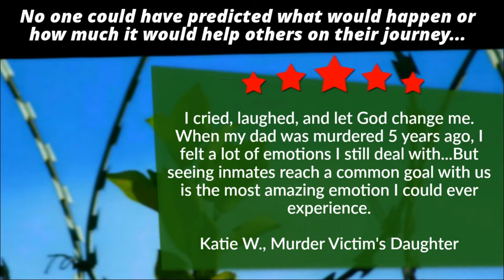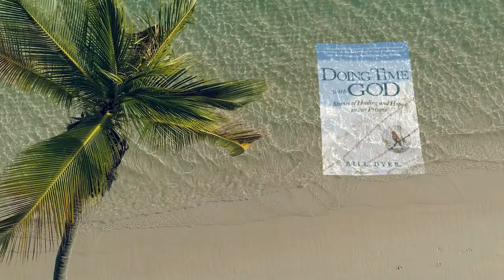Books About Peacemaking | Are You Searching For Books About Peacemaking?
Books About Peacemaking - Click the following link after watching the video

if you are looking for a book that reveals how God’s goodness is being experienced by victims of crime and prison inmates for purposes of peace, Doing Time With God is a great choice. It is about people coming together and opening themselves to God for healing and reconciliation…to repair the harm caused by crime.

One great thing about Doing Time With God is that it contains discussion questions that can be applied to each chapter so readers can reflect on their own lives and journeys.

Click the following link to get your copy of Doing Time With God
a compelling book that contains page-turning books about peacemaking that are based on the author’s experience of meeting with prisoners and having restorative justice conversations that ultimately create safer communities with fewer crime victims.

In this video, you will see how Doing Time With God contains powerful stories that reveal God’s goodness and restoration, and how peacemaking happens when people open up with vulnerability and share their stories with one another.

Do you know the key characteristics to look for in inspirational short stories about peace?

Do you know how to select a good peacemakers book?

In trying to find some thought provoking books about peacekeeping, this video will help you know what to look for.

Since you are looking for short stories about God’s goodness in a peacemakers ministry, it is important to understand that Doing Time With God is based on a true inspiring story of a young man’s experience of being shot at an ATM on his way to wok during a robbery, and later visiting prisons with other victims of violence to meet with inmates for healing and reconciliation.

While doing so they found transformation and for some...even forgiveness. In Doing Time With God you will see why restorative justice programs create safer and more productive communities with fewer crime victims.

When searching for information about books about peacemaking, this inspiring book of stories is a great choice if you also enjoy stories that lead to more self-awareness and personal growth.

Is it important for you to get the right details as you look for a book with short stories of peacemakers that are entertaining and life-giving?

- Do you want to read a peacemakers Christian book that leaves readers feeling engaged and good about themselves?

If you are searching for book peacemaking pastor, Doing Time With God  has a message about God’s love having its way in prisons for purposes of peace; therefore, you are off to a good start...

When searching for blessed are the peacemakers examples in which readers feel connected to the stories and can see themselves in them in a meaningful way - Doing Time With God is an excellent choice.

Doing Time With God is great if you want to find useful information about:

- Inspirational short stories about peace
- peacemakers book
- peacemakers ministry
- books about peacemaking
- peacemaker book
- peacemaker book review
- book peacemaking pastor
- peacemakers Christian book
- blessed are the peacemakers examples
- books about peacekeeping
- short stories of peacemakers

Click the following link below to learn more about one of the most memorable and short stories of peacemakers

Watch the video to get answers to all your questions about this great amazon book that contains inspiring peacemaker book...

Discover everything you should know about this most encouraging books about peacemaking if you want to ensure that you or a loved one finds the book to be engaging, helpful, and perhaps even challenging in a life giving way.

The featured book, Doing Time With God, contains a thought provoking message that leads to meaningful reflection on how our lives are connected to others in ways in which most have never thought of before.

Get a great resource in your search for recommended Christian stories of hope, books about peacemaking, and a peacemaker book review...

Remember... We would like to help you find the best solution!

When you need help finding a top resource that contains books about peace and justice in which readers see themselves in unexpected ways that lead to self-reflection – you have come to the right place. This book is worth checking out if you have an interest in any or all of the following:

- Bible
- Jesus
- God
- Christianity
- Groups
- conversation starters
- discipleship
- peace
- peacemaker
- world peace
- peacemaking
- the peacemakers
- non-violence
- blessed are the peacemakers
- peace in the bible
- books about peace and justice
- books about peace and love

Click the following link to get your copy of Doing Time With God, one of the most unique books about peacemaking